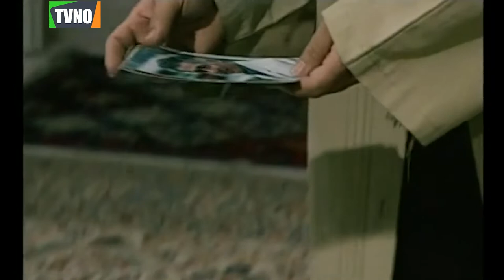سریال ایرانی مسافری از هند | قسمت 11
Serial Mosaferi Az Hend - Episode 11

برای تماشای قسمت های بعدی سریال مسافری از هند بر روی لینک زیر کلیک کنید:
خلاصه داستان سریال مسافری از هند :
رامین نادری (سروش گودرزی) برای درس خواندن به هندوستان می‌رود. او که قرار است با دختر دایی خود پروانه (الهام حمیدی) ازدواج کند، با دختری هندی به نام سیتا (شیلا خداداد) آشنا می‌شود و او را برای ازدواج به ایران می‌آورد، اما ورود سیتا به ایران مشکلاتی را به وجود می‌آورد

بازیگران:
حمید گودرزی، بهنوش طباطبایی، شیلا خداداد، الهام حمیدی، سروش گودرزی، مجید مشیری، نسرین مقانلو، عنایت الله شفیعی و …

کارگردان: قاسم جعفری
ژانر: درام و خانوادگی
Synopsis:
Ramin Naderi (Soroosh Goudarzi) goes to India to study. He is going to marry his cousin Parvaneh (Elham Hamidi), but he meets an Indian girl named Sita (Shila Khodadad) and brings her to Iran for marriage. But Sita's arrival in Iran creates problems.

Cast:
Hamid Goudarzi, Behnoosh Tabatabai, Shila Khodadad, Elham Hamidi, Soroosh Goudarzi, Majid Moshiri, Nasrin Moqanlou, Inayatullah Shafiei and...

Director: Ghasem Jafari
Genre: Family Drama